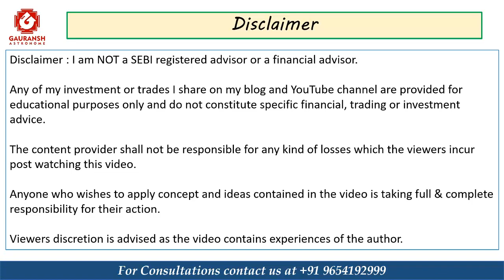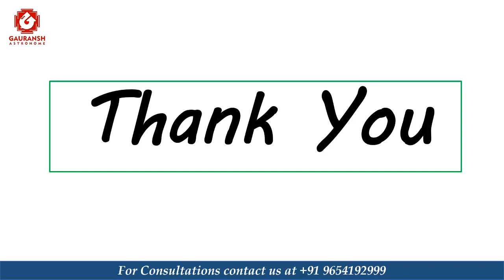Astro Gann Prediction - NIFTY & BANKNIFTY : 23rd Mar `22 || SBC + Vedic + KP System + GANN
Subscriptions available
Investing Group - Rs 1000/- ( Till March`23)
Astrological Consultation charges are Rs 5100/- per chart ( Complete )
Astrological Consultation charges are Rs 2100/- per chart ( Only Stock Market Related )

Contents – Advanced Financial Astrology Course

1.Basic Concepts of Financial Astrology
2. Planets and Relation between Stock Market
3.Houses , Signs , Planets & their importance in Stock market
4.Market Sectors relation with Ruling signs
5.Combination of Planets and their relation with sectors
6.Nakshatra and Commodities
7.Retrogression , Progression & Eclipse effect
8.Teji Mandi by Tithi ,Vaar , Nakshatra & Yog
9.Effect of movement of Sun wrt Tithi , Nakshatra & Yog - Detailed
10. Planetary aspects System
11.Moon Transit system
12.Sun Moon Mars System
13.Sarvatobhadra Chakra System
14.Sector Wise Teji Mandi
15.Effect of Navamsha
16,Reading the pre market opening
17.  Fifty One Special Yogas in Stock markets
18. BANK NIFTY special
19. Kota Chakra System
20. Sangathak Chakra System
21. Death Point
22. Effect of Sankranti & Eclipses
23. Special Effect of Mercury on Stock markets
24. Business cycles of Stock Market
25. Practical Implementations using examples

Next Batch Starting on 3rd April`22
Approx . 36 Sessions over 6 months
Video recordings available
Energy Exchange – Rs 42,000/-
EMI – Rs 7,000/- per month
Pre Book your Seats ; Pre booking Charge Rs 2,000/-

The content provider shall not be responsible for any kind of losses which the viewers incur post watching this video.

Anyone who wishes to apply concept and ideas contained in the video is taking full & complete responsibility for their action.

Viewers discretion is advised as the video contains experiences of the author.